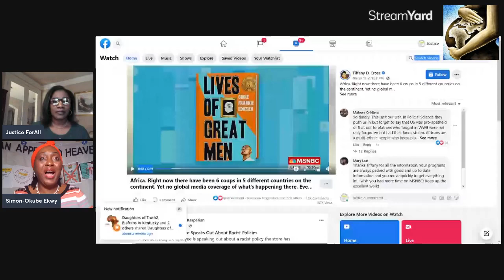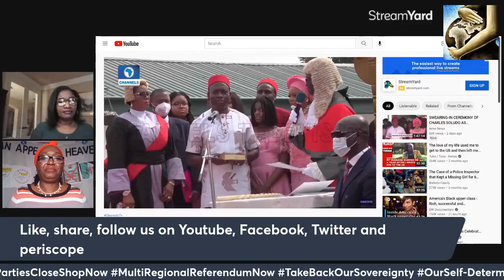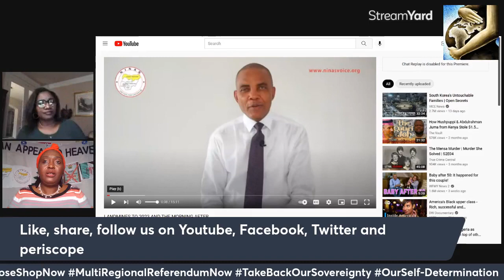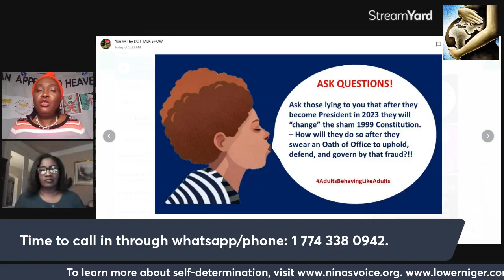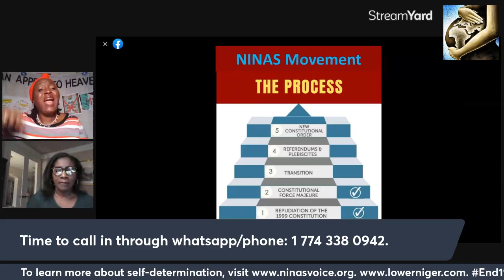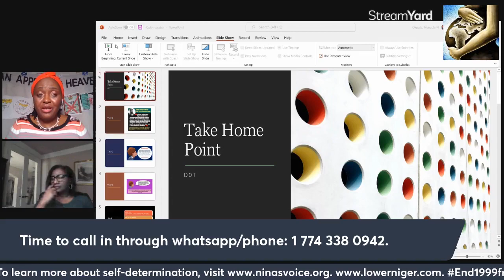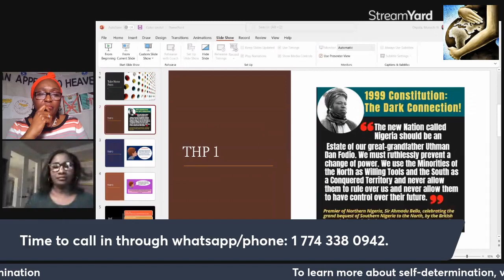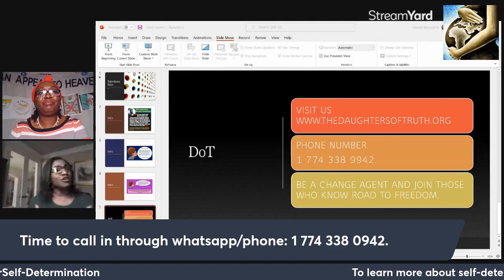Are our Politicians Agents of the West and the Caliphate? DoT 125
Topic: Are our Politicians Agents of the West and the Caliphate?